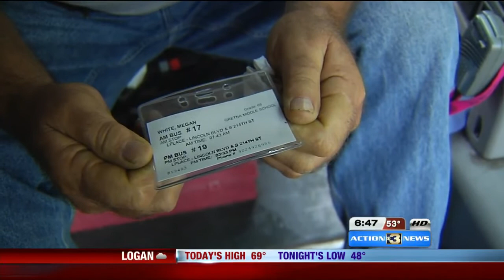Gretna Public Schools - advocates safety through technology